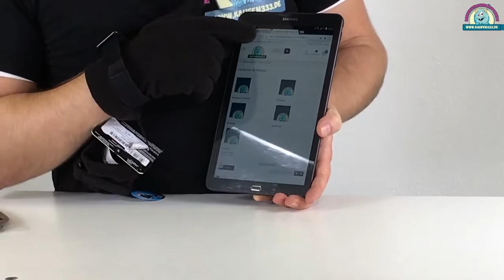Smartphone Handschuhe (mit Dr. Bocce)